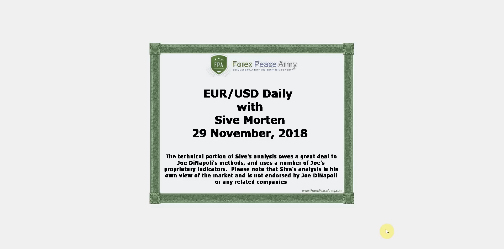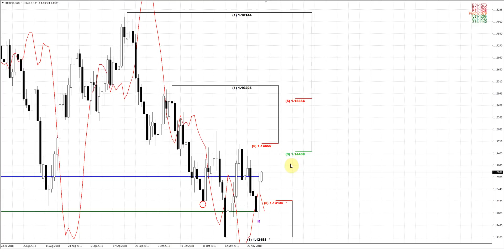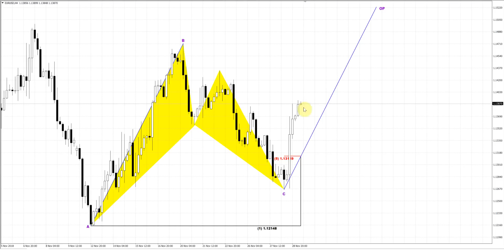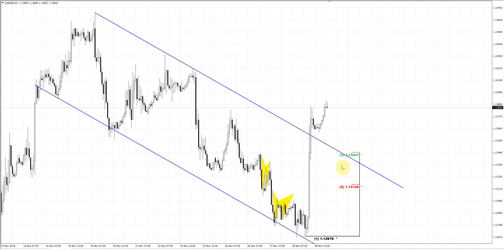ForexPeaceArmy | Sive Morten Daily, EUR/USD 11.29.2018